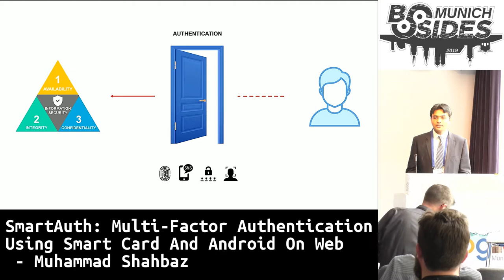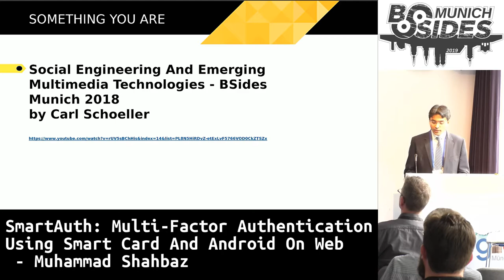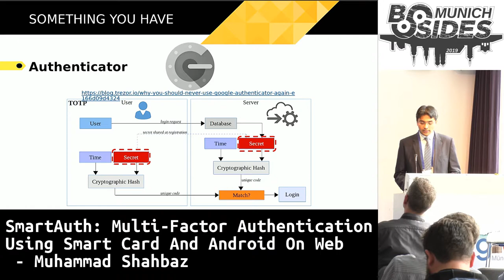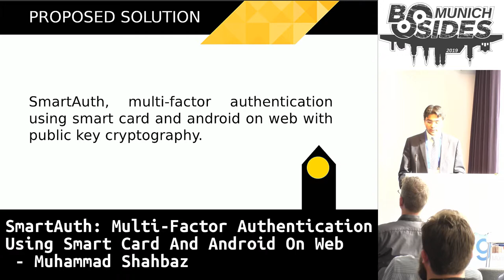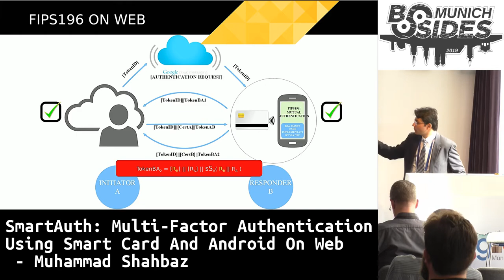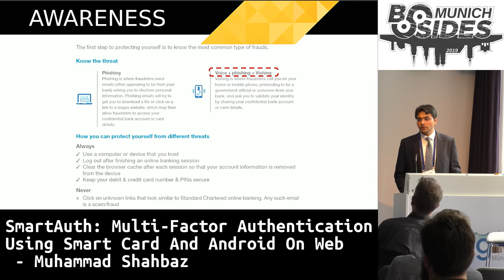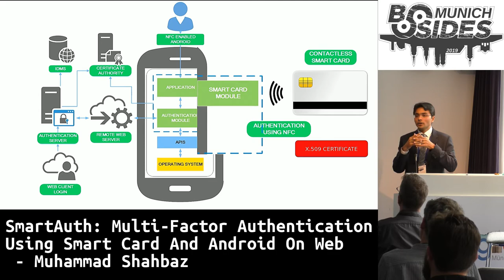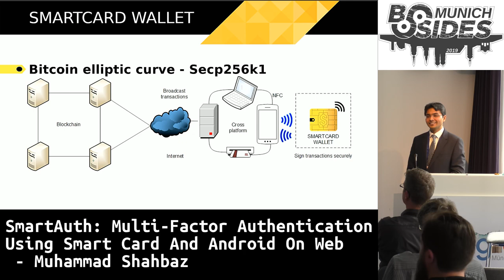SmartAuth: Multi-Factor Authentication Using Smart Card And Android On Web - Muhammad Shahbaz